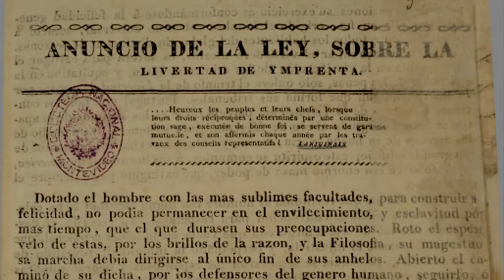TNU Noticias BIBLIOTECA NACIONAL